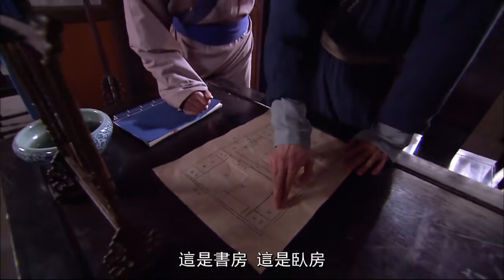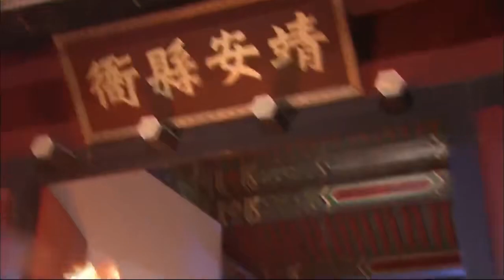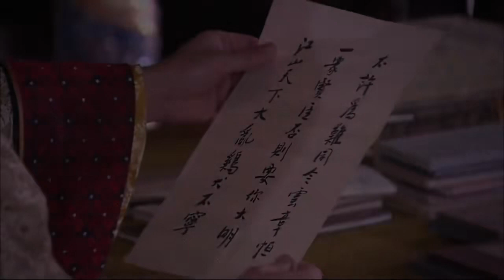《明朝皇妃传奇》42：為抱救命之恩，代恩人入宫做宫女，皇宮危機四伏，無依無靠從小宮女又改如何自救.....（安以轩 冯绍峰 杨怡 谭耀文）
《明朝皇妃传奇》主演：安以轩
劇情：明英宗末年，太子朱见深选妃充实后宫，在民间广征民女，十三岁少女李紫云，父母早逝，投靠叔父，虽寄人篱下，苦不堪言却仍旧仁厚、乐观。为救助生病乞丐，被叔母当街虐打，幸得富商邵仲解围、收留。紫云为报恩，冒名顶替，代其女邵春华入宫做宫女，认识了父为犯官、被没入浣衣局、性情柔弱的柏含香，两人结成好友，同时入宫。土木堡之变，太子朱见深被发配南门，宫女万贞儿悉心照料。朱见深继位，封万贞儿为贵妃。凌七巧仗姑母成为万妃身边红人。春华与含香成为乐师，同时恋上伺机入宫向西厂太监汪直报杀兄之仇的乐工杨永。含香、清姿被封妃嫔，身怀六甲，遭万贵妃妒恨。春华为保护两人，遭七巧恶意挑拨，使春华与清姿关系破裂、万妃欲杀春华。宫外曾受春华恩惠的汪直向帝求情，与春华成为对食。无奈春华与杨永早生情愫，汪直欲杀杨永。清姿遭万妃陷害，向春华求救。春华献计，清姿产下一子，两人冰释前嫌。含香病重，春华安排她与杨永相见，被万妃发现后判死刑。汪直火烧囚房，春华出宫。宪宗念含香之情，赦免杨永。杨永与春华终成眷属。